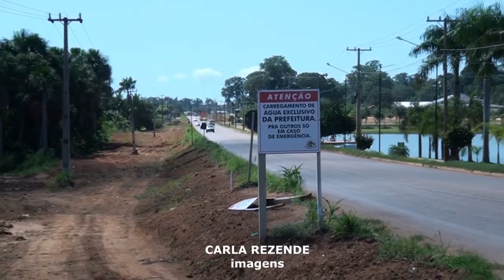BR-242 SERÁ DUPLICADA DO AEROPORTO AO LAGO BETIS